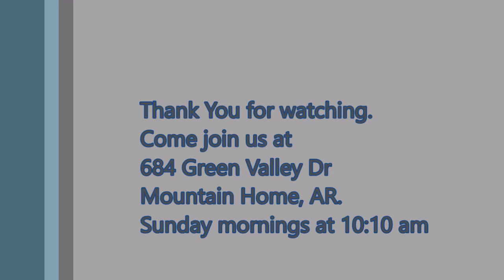WAKy Wanda and The Whale